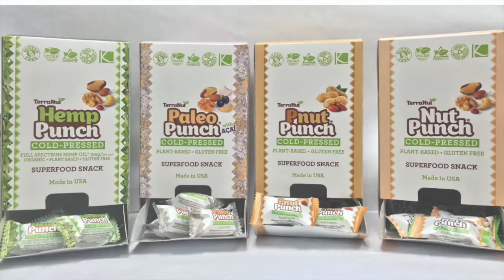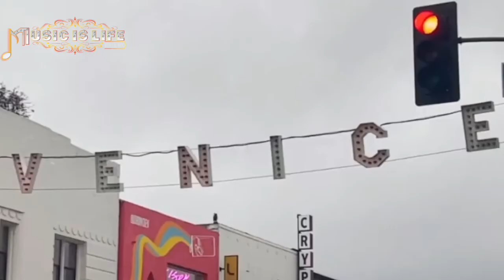Ivan Hruska of Hollywood Apocalypse - Music Is Life Podcast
As per recommendation from my friend Josh Randy of MOB Records, I’m proud to have a breakout musician on the podcast.

Ivan Hruska was born in Croatia and has lived in Germany, Canada, and The United States. Since Ivan was a child, the music of Guns ‘N’ Roses, Nirvana, Aerosmith, and punk rock influenced Ivan to be a songwriter and musician. The music of Hollywood Apocalypse embodies all the right influences with the right sound.

Ivan is also involved in the world of film, having helmed the psychological horror films “Blind” and “Pretty Boy.” Keep up with Ivan’s IMDB page to find out more about their film work.

I’m proud to have Princess Ivan on the show today to discuss their music of which I am a fan. Thanks, Ivan, for coming on to the podcast.

To purchase official Music Is Life Podcast merchandise from TeePublic.com, use this

Channel graphic created by Rocky Baia. To commision him for work, please follow and DM him